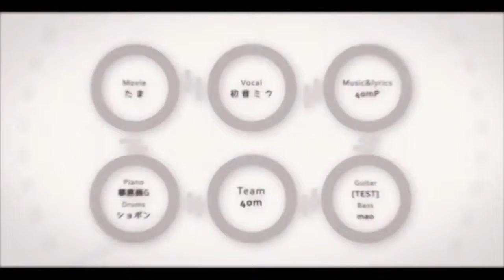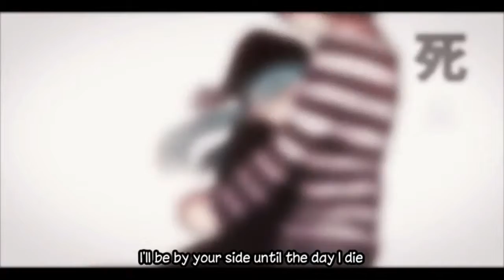【Tsukune Kusakabe VCV】 Love Trial 【UTAUカバー】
UST by: a-eka
Vocals: Tsukune Kusakabe (VCV 1.0)
Music/Lyrics by: 40mP
Original Vocals: Hatsune Miku